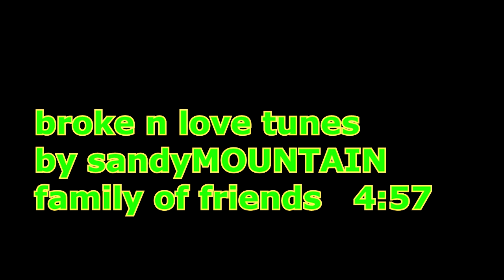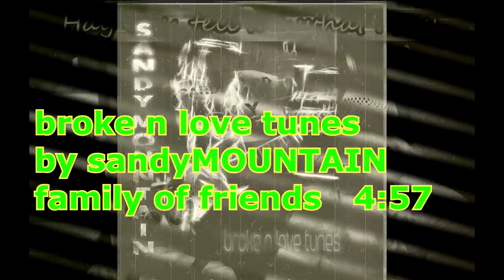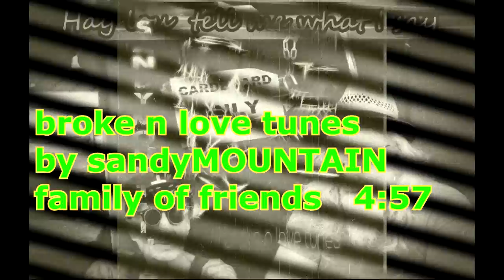2 family of friends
song on the new album broke n love tunes featuring  SM on guitars and vox Louis Burdett on drums

release 22 dec 2020 mothra studio

tipBUSKER:    on nrke.net